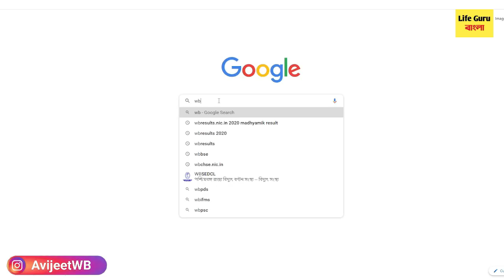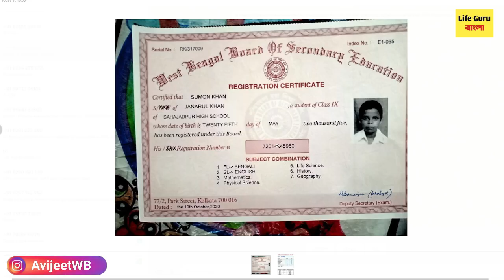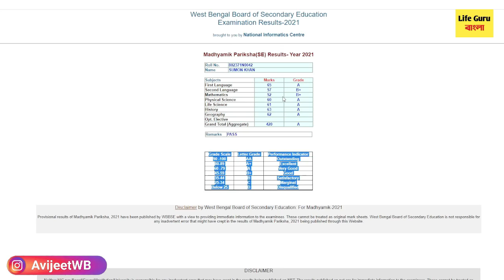🥰সকল ছাত্র-ছাত্রীর জন্য গুরুত্বপূর্ণ কথা | Love You All ❤️